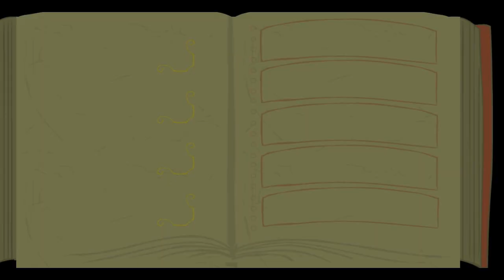Let's Battle - Castle Crashers [Deutsch/German]: Banane zerfetzen like a pro